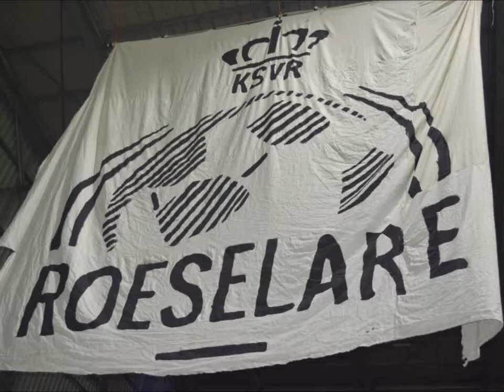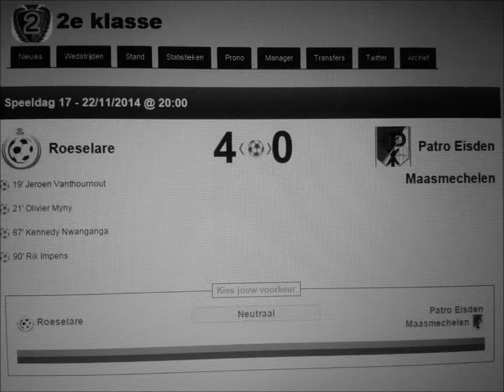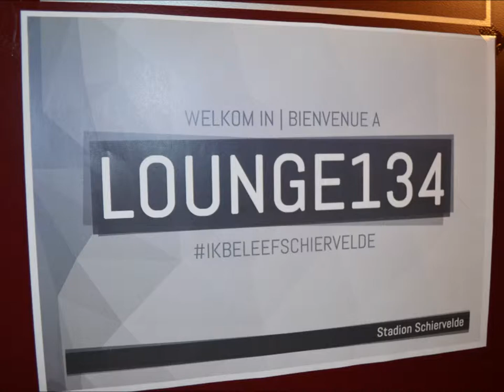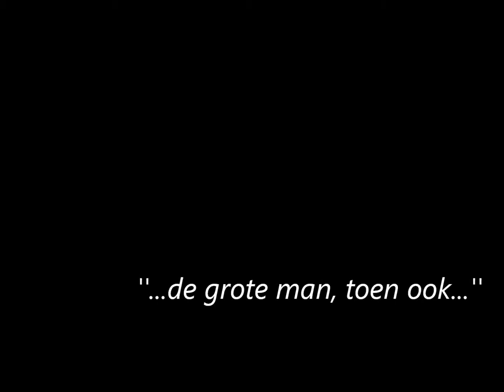La Clase de México 1986 - Handtekening #2: Franky Van der Elst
Tweede deel in onze handtekeningenjacht!